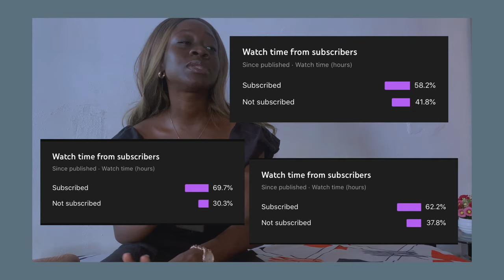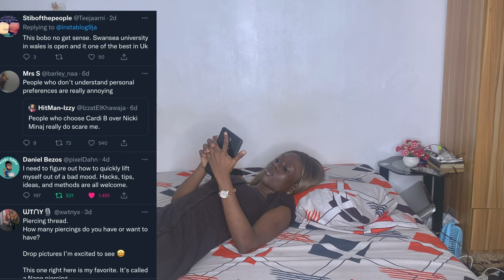preferences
We as humans do not have the same choices, our taste, concerns and personalities are different, hence different preferences. It is important that we all accommodate and respect each other’s preferences.